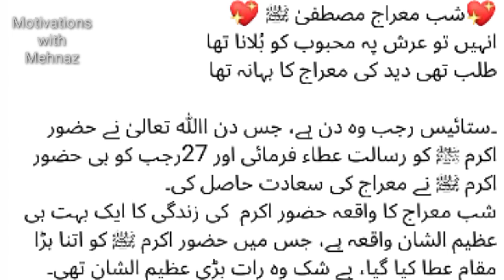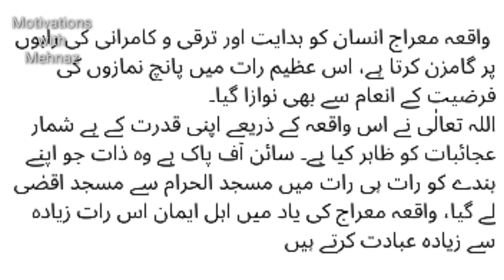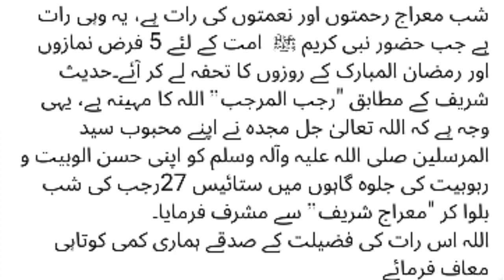شب معراج//Motivations with Mehnaz